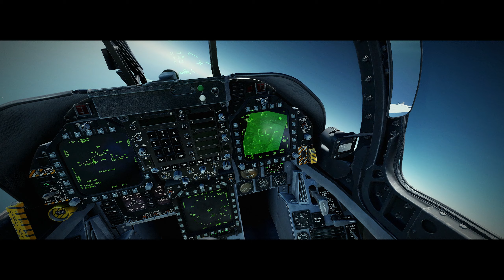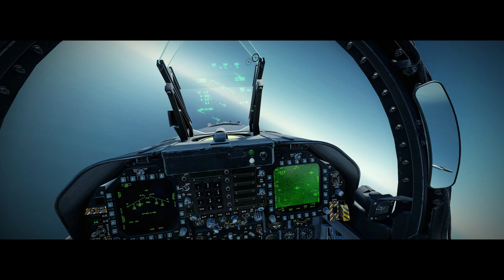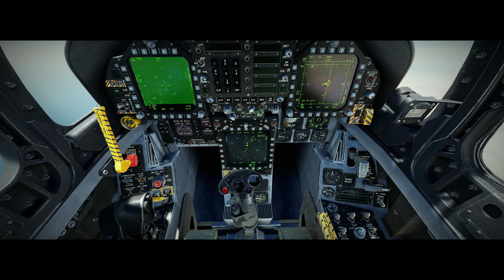Teaming up with another pilot. How well do we fight PVP together? TEAMSTRIKE -PART 1 DCS CPTMRCALM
Team Strike.  Special thanks to LUKEM2120 for flying with me!

First time cooperative and formation flying live online. Continuing with the buddyspike servers and flying against real v.pilots.

Anyone any comments on the JDAMS? let me know what you think.

Extra thanks to:
Red side:
Ametyst 1 | Earnil, LAF | Brainstorm, Berlin, Black Evil, VFA-404 | Savic, VFA-404 | mAck,

Blue side:
POOPING flamingo 1-1, OPG 2-1 Death Angel, Krieger, TFL | Mario